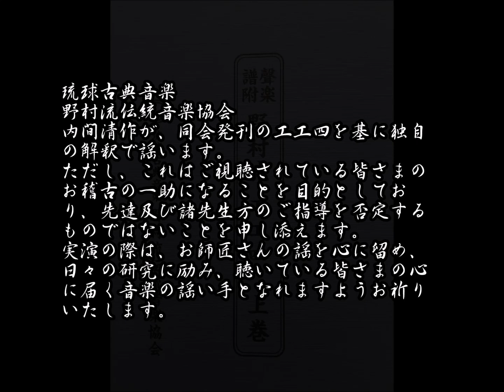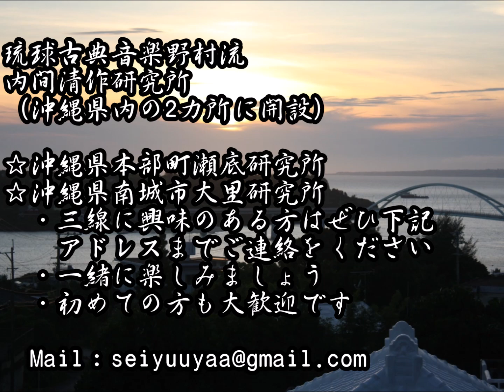【琉球古典音楽野村流を謡う】 組踊：手水の縁 通水節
玉津の登場場面で謡われます。

　☆歌詞
　　三月がなれば　心浮かされて
　　波平玉川に　頭洗は

　☆歌意
　　三月になると　心が浮かされて

【自己紹介」】
内間清作
琉球古典音楽野村流伝統音楽協会師範
平成13年　大城次男に師事

琉球古典音楽野村流
内間清作研究所
（沖縄県内の2カ所に開設）
☆沖縄県本部町瀬底研究所
☆沖縄県南城市大里研究所
　（研究所Instagram）
　・三線に興味のある方はぜひ下記
　　アドレスまでご連絡をください
　・一緒に楽しみましょう
　・初めての方も大歓迎です